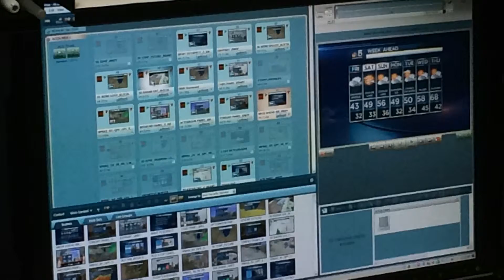NBC 5 Studio Tour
Quick video made from iMovie on iPhone of my trip to nbc5 studio in Chicago. What an awesome trip, thanks so much!